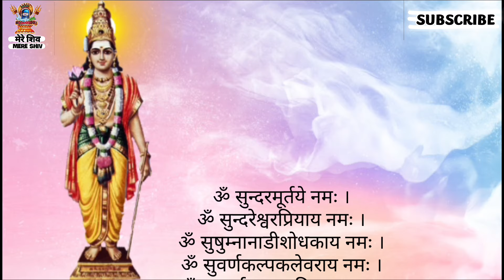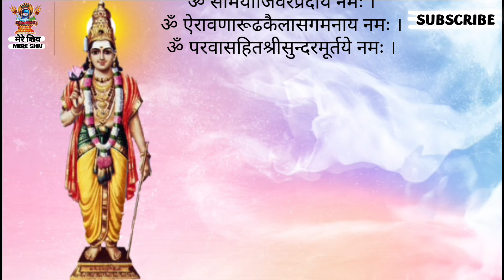सुंदर मूर्ति के 108 नाम । 108 Names of Nambi Arurar Shiv Name ki Mahima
sadashiv
chandra darshan
mere shiv channel
mere shiv
shiv name ki mahima